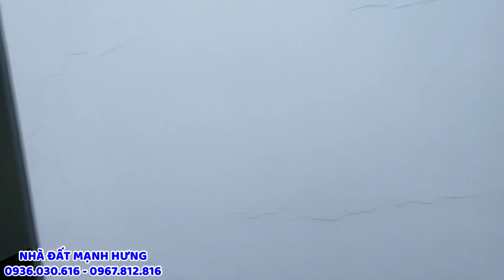Bán Biệt Thự Hóc Môn| 4 Căn nhà 466 m2 kiểu Mỹ mặt tiền buôn bán gần chợ 3 Bầu Tô Ký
Bán Biệt Thự Hóc Môn| 4 Căn nhà kiểu Mỹ mặt tiền buôn bán gần chợ 3 Bầu Tô Ký
🏡Nhà Đất Mạnh Hưng - Bán nhà Hóc Môn, Quận 12, Tân Phú:
✍️Chuyên trang mua bán nhà đất hàng đầu Hóc Môn Quận 12 Tân Phú:
✅Đang mở rộng: bán nhà đất quận 12, Quận Tân Bình,Bình Chánh, Quận Tân Phú, Củ Chi,Gò Vấp, quận 1, Quận 2, quận 3, quận 10, quận Thủ Đức, quận 4, quận 5, quận 6, quận 7, quận Bình Tân, huyện Nhà Bè. Nhà đất Bình Dương, Long An, Đà Nẵng, Nha Trang, Phú Quốc
❤️❤️❤️Nhà Đất Mạnh Hưng còn nhiều nhà đẹp đang bán tại các mục dưới, mời Quý Anh Chị xem và ĐĂNG KÝ KÊNH - NHẤN NÚT CHUÔNG ủng hộ Phú Hưng nhé!🤙💖
🏡🏡🏡 Chi tiết căn nhà:
🏠 Bán nhà Hóc Môn, Quận 12:

Bán nhà sổ hồng riêng ngang 5 dài 20m giá rẻ giảm 700 triệu| Nhà đất bán giáp Hóc Môn!

✅Cần bán 4 căn nhà phố nội thất đẳng cấp hiện đại Âu Châu tuyệt đẹp hiện đại  kiểu Mỹ, tổng diện tích 466m2  nằm mặt tiền đường nhựa 12m thông thương kinh doanh buôn bán đa ngành nghề 24/24h…

🏢Kết cấu: Đúc kiên cố 1 trệt  lầu, nội thất gỗ cao cấp, công năng sử dụng: 1 phòng khách, có 3 phòng ngủ, 3 wc, sân xe hơi rộng rãi, nội thất gỗ đẳng cấp hàng đầu, cơ sở hạ tầng điện nước đầy đủ, phòng giặt, phòng thờ, sân phơi, sân trước sau rộng rãi thoáng mát tha hồ trồng rau và cây cảnh, đặc biệt được tặng máy nước nóng năng lượng, tủ kệ bếp,...
 🌍 Vị trí:
- Nhà nằm mặt tiền đường rộng 12m xe hơi chạy vô tư, đường thông kinh doanh đa ngành nghề, làm văn phòng công ty, đầu tư sinh lời cao, thông thoáng thuận tiện di chuyển mọi hướng, di chuyển các quận trung tâm thành phố 10 phút.
-Gần chợ, trạm xe buyt,…
-Ngay hệ thống trường học cấp 1,2,3
-Sát bên Trung tâm văn hoá quận
* Gần ACB bank, Agribank , Sacombank Quận 12 - Hóc Môn
🚕 Gần chợ, Siêu thị CoopMart, Trung Tâm Văn Hoá,...
🚘 Gần chợ và trường học, TGDĐ, Bách Hoá Xanh,...

✅Với đầy đủ mọi tiện ích xung quanh . Gần chợ, siêu thị , trường học, nhà văn hóa thiếu nhi, ngân hàng samcombank, vietcombank, agribank, gần siêu thị, các trường cấp 123 nằm trong bán kính 100m, trung tâm mua sắm, khu vui chơi giải trí, công viên, chung cư. Nơi có cơ sở hạ tầng phát triển bậc nhất …
- Hướng: Đông  (Tây Tứ Trạch ).
- Di chuyển thuận tiện : nằm trong khu vực cao ráo không ngập nước, không kẹt xe. Đi sân bay 15 phút, đi các quận lân cận nhanh chóng,..

Ngân hàng hỗ trợ vay mua nhà giá trị lên đến 80%, lãi suất hấp dẫn chỉ 8-11%.
📲 Mời quý khách có nhu cầu mua nhà Hóc Môn, mua nhà Mỹ Hạnh nam, mua nhà quận 12, Tân Bình, mua bán nhà đất TpHCM thì tham khảo Video thực tế và đăng ký Kênh NHÀ ĐẤT MẠNH HƯNG để nhận các ưu đãi mới nhất về thị trường bất động sản Hóc Môn, TPHCM.
 ➡️ NHẬN MUA BÁN KÝ GỞI NHÀ ĐẤT TP HỒ CHÍ MINH!